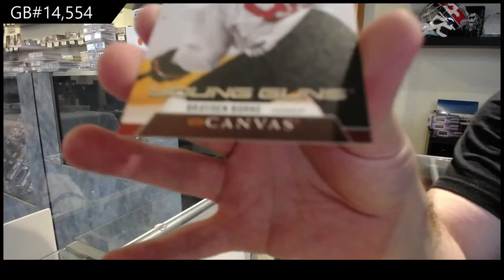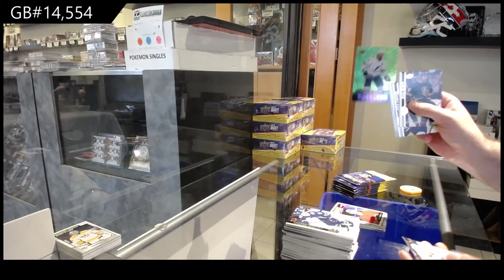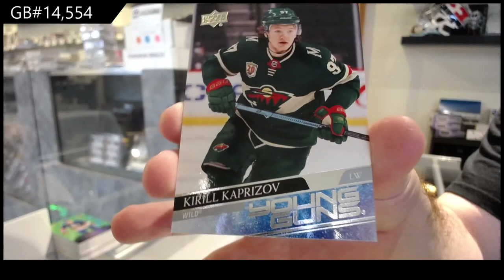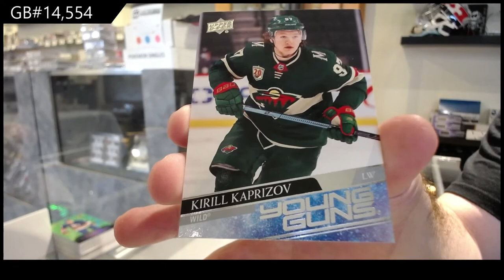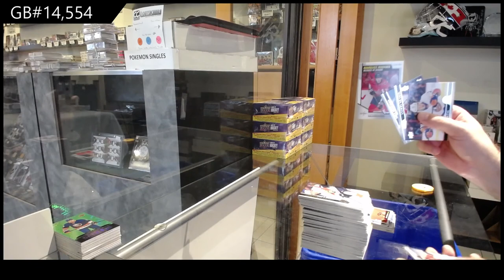20-21 Upper Deck Series 2 Hockey 3 Box Retail Break - C&C GB #14,554